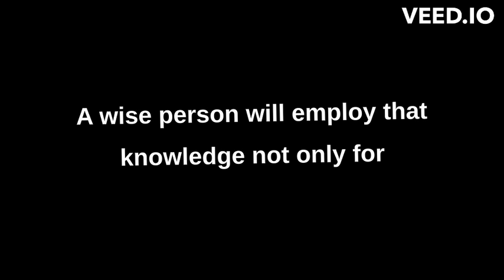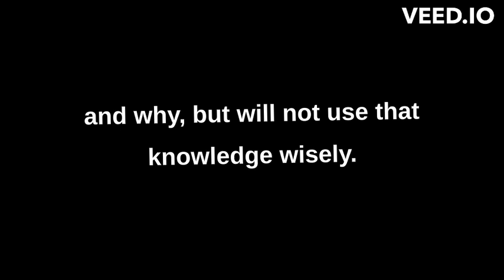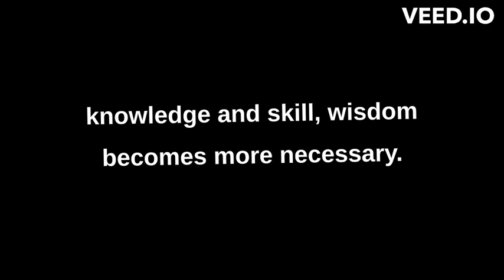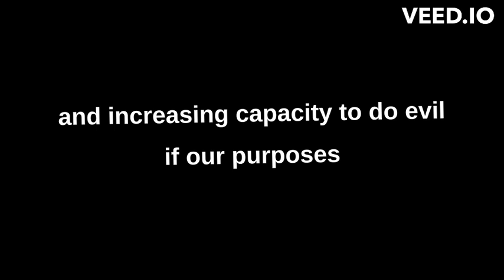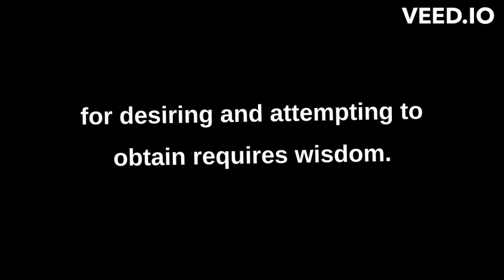Knowledge & Wisdom || C.English IOE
cummunication English